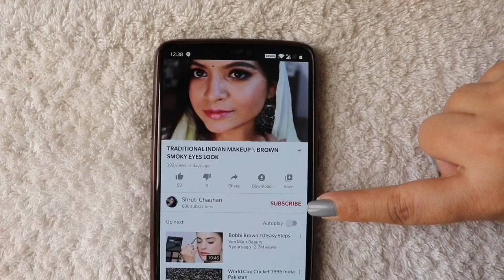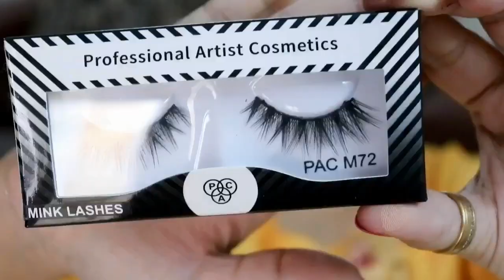ईद मेकअप | EID MAKEP TUTORIAL 2020 | STEP BY STEP WITH NEW TECHNIQUES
Hello friends..I hope you liked this EID MAKEUP... please comment your views and suggestions in the comment section below and share my videos with your loved ones❤️

Maybelline duo brow shaper-